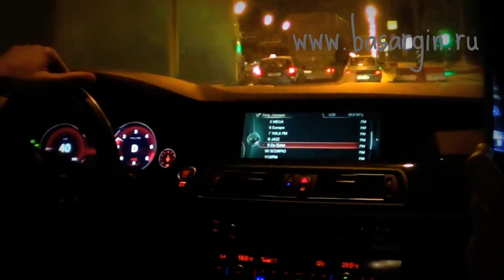Без отрицания ты начинаешь наполнятья